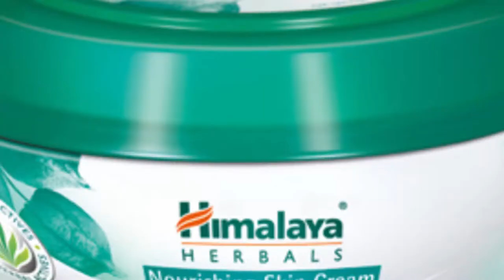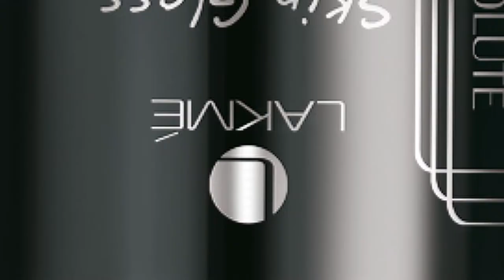ड्राई स्किन के लिए 5 बेस्ट विंटर फेस क्रीम-5 BEST COLD CREAMS AND MOISTURIZERS FOR DRY SKIN-ASKIGURU